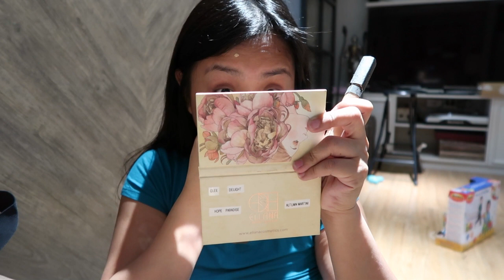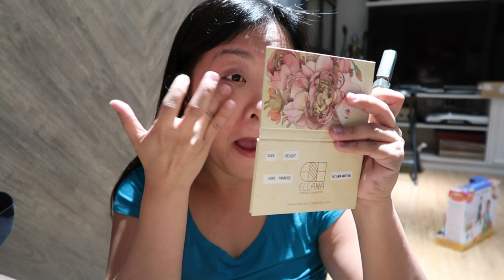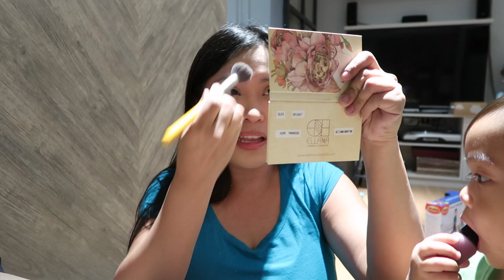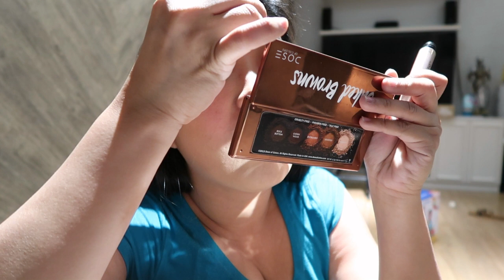MAKEUP ROUTINE WHILE BREASTFEEDING | Get Ready With Me + Chitchat | MOMMY MAKEUP | Mommy Nikki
Hi Mommas! Sharing with you my daily makeup routine while breastfeeding. Ever since I became a mom.. I have mastered the art of multitasking. One thing I have mastered is Breastfeeding while doing my makeup routine. How about you? Are you also doing this whole breastfeeding and your makeup routine? ;) How's your makeup routine while breastfeeding? Share your experience down below the comment section.

Hi! This is Mommy Nikki. Sharing how I navigate the motherhood journey with you.

Let me know if you have any topic suggestion that you want me to film. You may comment it down below.

Love,
Mommy Nikki